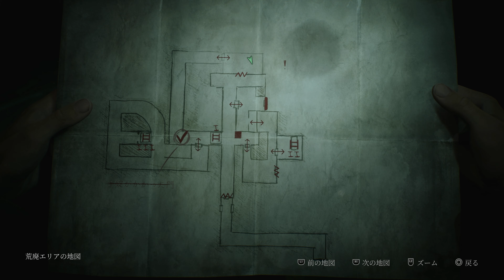檻の中で笑う女と冷静ではいられない男「SILENT HILL 2（サイレントヒル2）」シリーズ最高傑作と名高いサイコロジカルホラーのフルリメイク作品 - 初見実況プレイ #17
🙏お願い🙏
びっくりすると大きい声を出してしまいます。驚いたかた居られたらごめんなさい🙇‍♂️
🎮ゲーム情報🎮
シリーズ最高傑作と名高いサイコロジカルホラーが最新の技術で、緻密な映像と心に響くサウンドで蘇る。
2001年に発売した名作が大きな期待と共にリメイクされた本作。主人公であるジェイムス・サンダーランドはサイレントヒルの街を彷徨うこととなる。3年前に死亡したはずの妻からの手紙でこの不思議な場所に引き寄せられたジェイムスは、手紙を受け取った理由を探し、手がかりを求めて街を探索する。
現実とは思えない世界に入り込み、クリーチャーや様々な登場人物達との遭遇を通して自身の過去の記憶に対峙していく。
ジェイムスは己の混乱と折り合いをつけていくが、そこで1つの疑問が残る。なぜ自分は、サイレントヒルに来たのだろうか？

👶自己紹介👶
美味しいものと映画とゲームと漫画とオカルトとK-POPとインターネットが好きな短大卒のフロントエンド会社員であるハンサムクロジがゲームしているチャンネルです。